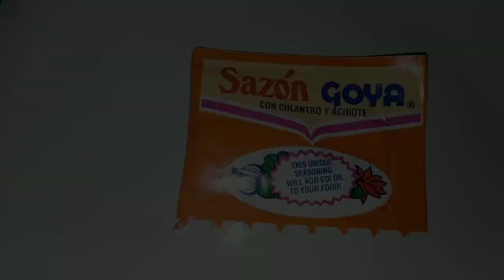Deliciosa Receta/Chorizo con verduras facil y rapido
Chorizo Uruguayo verduras picadas (a tu elección) Queso panela... Modo de preparación en el video y servir con lo que más te guste.